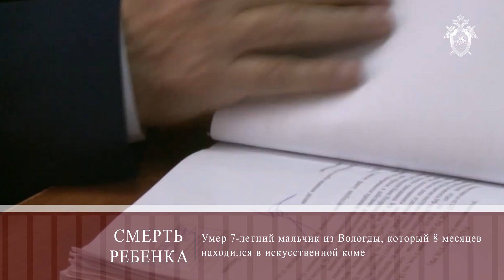СК России: итоги за неделю 26.04.2019